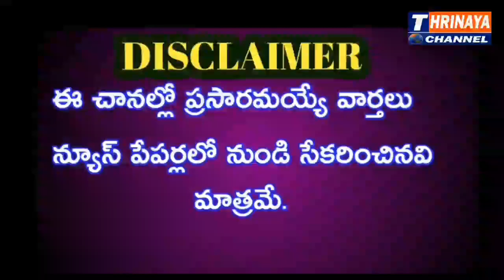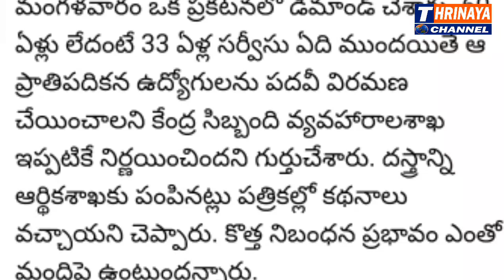National Federation of Indian Railway Men National Secretary Demanded to Discuss On Retirement Rules